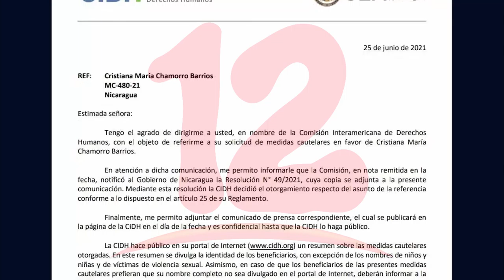CIDH concede medidas cautelares en favor de cristiana chamorro y 3 trabajadores de la FVBCH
Noticias12Nicaragua CIDH concede medidas cautelares en favor de Cristiana Chamorro, Walter Antonio Gómez Silva, Marcos Antonio Fletes Casco y Lourdes Arróliga ex trabajadores de la Fundacion Violeta Barrios de Chamorro